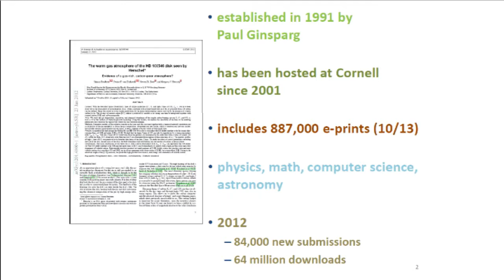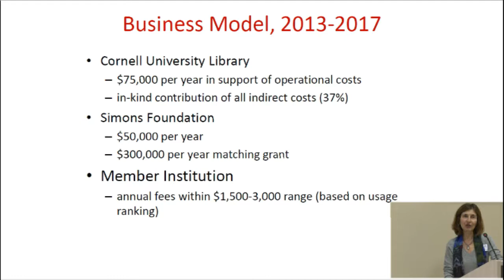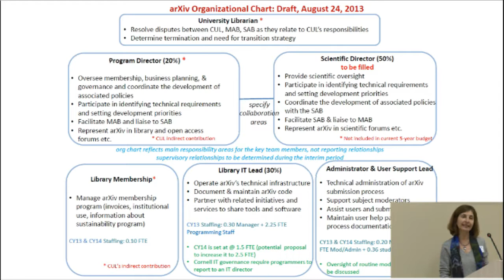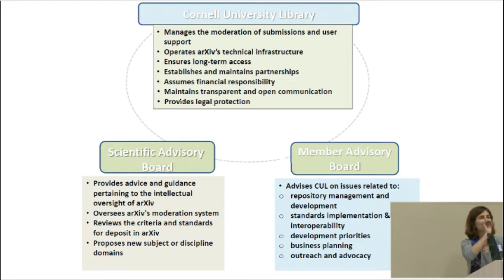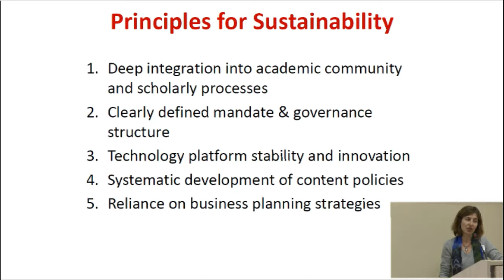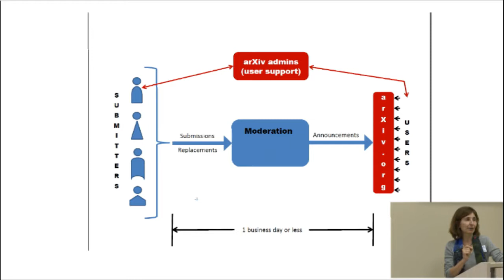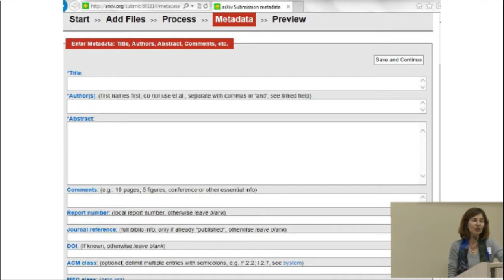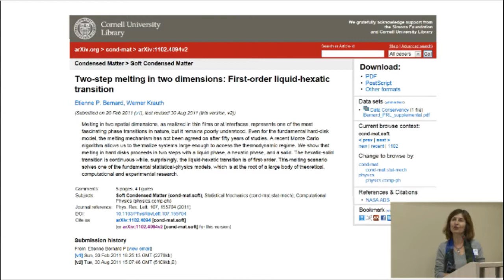Perspectives, Ideas, success and challenges of sustainability models Arxiv Oya Rieger 4th OpenAIR